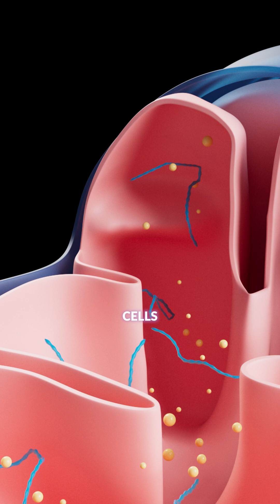What Does COQ10 Do?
Curious about the benefits of COQ10? Let Dr. Milgrom take you through everything you need to know about how this powerful enzyme can support your overall health and well-being:)